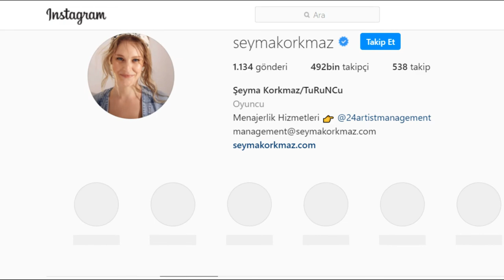ŞEYMA KORKMAZ KİMDİR I KURULUŞ OSMAN MARİ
Hadi be kanalımıza hoş geldiniz. Kanalımızda Güncel konular, Türk ve yabancı ünlülerin yaşamlarını konu alır . Kanalımız bir magazin kanalı olup açık basında yer alan konular ve bilgilere yer verir. Türkiye ve Türkiye'nin değerlerini insanları kırmayacak, birbirlerine düşman etmemesine özen göstererek bilgiler hazırlıyoruz. Her düzeyde insanların kültürel bilgilerini arttırma yanı sıra  hoş vakit geçirecek şekilde eğlenmelerini amaçlıyoruz.